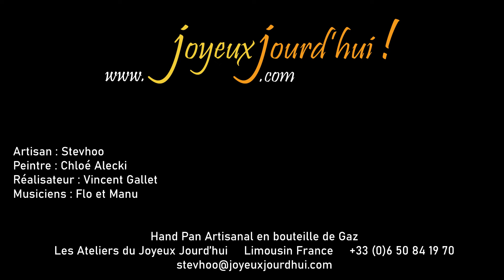Publcité pour JOYEUXJOURDHUI, facteur d'instruments (2021)